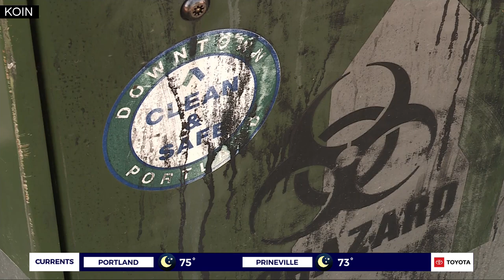Sharp increase in syringe collection